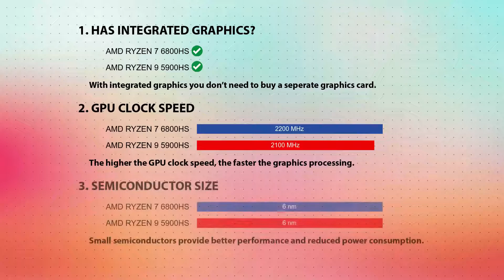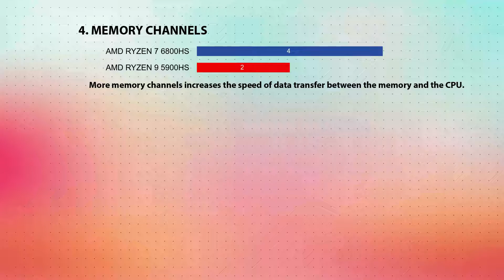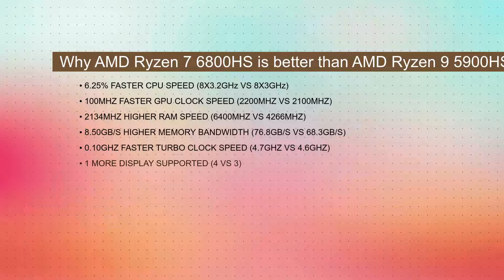AMD Ryzen 7 6800HS vs AMD Ryzen 9 5900HS Technical Comparison